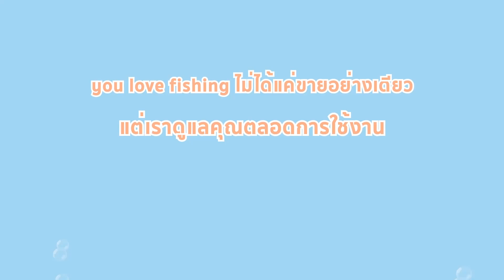รีวิวคลิปผ่ารอก Shimano FX ใหม่ล่าสุดปี 2019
ชมก่อนใคร ที่แรก ‼️ ทีเดียว‼️

✅ซื้อกับ You Love Fishing
สินค้ามีอะไหล่สำรองทุกชิ้น!
พร้อมบริการหลังการขาย💯เปอร์เซนต์!

💙 พร้อมส่ง ประกัน อีสเทิร์นฯ

2000 ราคา 650 บาท
2500HG ราคา 650 บาท
C3000 ราคา 650 บาท
4000 ราคา 690 บาท

🛠 ที่ร้านก็มีบริการหลังการขายมีปัญหาอะไรแจ้งได้เลย เรามีช่างดูแลจะรู้เรื่องระบบรอกทั้งหมด
ซื้อกับเรา :
"ฟรี" ค่าแรงซ่อม 1ปี
"ฟรี" ส่วนลดค่าอะไหล่ เฉพาะลูกค้าที่ซื้อกับเรา
(บางร้านขายอย่างเดียว เสียหรืออะไหล่หลุดหายแล้วไม่มีอะไหล่สำรองลูกค้า) ร้านเราสำรองอะไหล่เฉพาะลูกค้าเรา 100%
💕ตรงนี้พิเศษเฉพาะลูกค้าที่ร้านเราเท่านั้นครับ
***สินค้าตัวนี้มีจำกัดนะครับ หมดแล้วหมดเลย สนใจรีบทักกันเข้ามาได้นะครับ